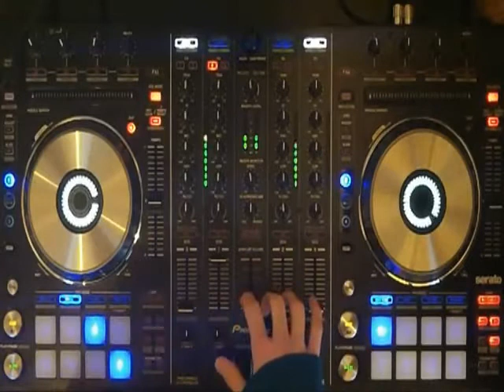BABA O'WHO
The Who - Baba O'Riley remix.